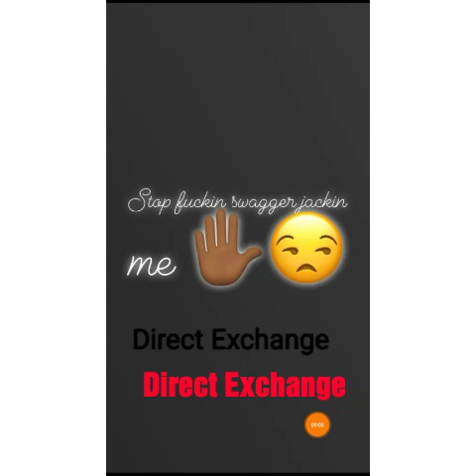Boskoe100-Speaks Clowns Takashi 6ix9ine Gotti Video bikini scene blood👌🔴 got b cups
Video review of Takashi 69 song in DR video shoot bikini scene